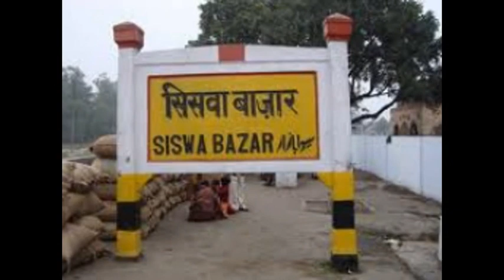Welcome to Siswa Bazar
Watch Siswa Bazar Video...,Find more about SBZ :beautiful collection of photos of market, temples, schools & colleges and mores...